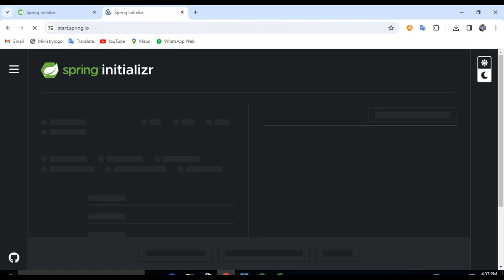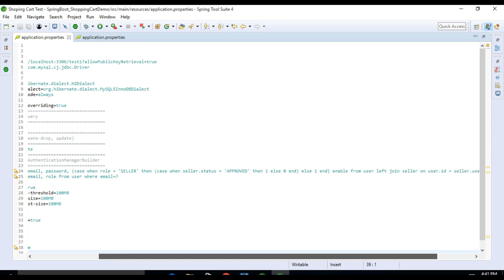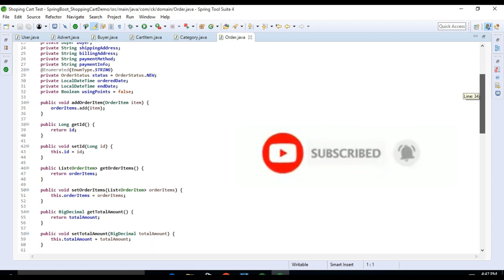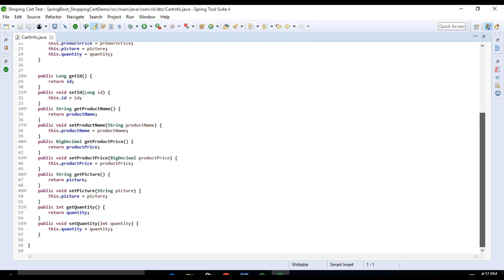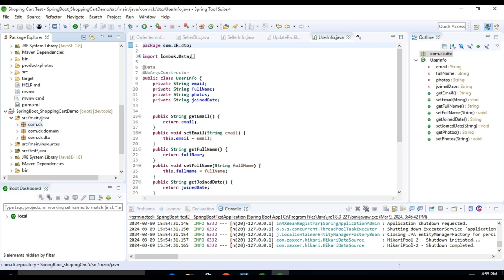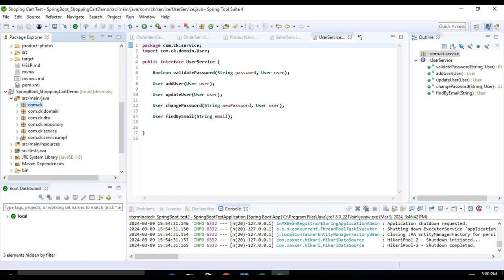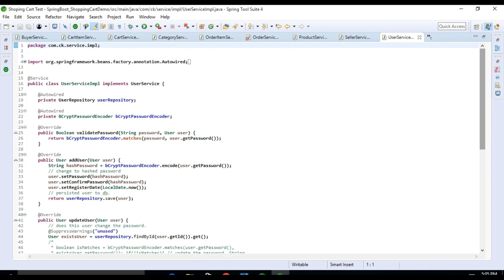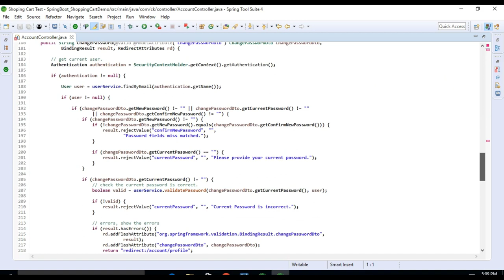Spring boot shopping cart part 1 II Source code II My SQL II Thymeleaf II Live Copy Paste Project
It is a full stack real time spring boot shopping cart application, in this project three roles Admin, Seller and a Buyer. Admin can reject and  approve different different Shop Seller.  Seller can add products, edit products, change delivery status, delete product from dashboard . Admin can change banner, reject shop seller, Buyer can register id, choice from category, product add to cart, delete from cart, increase or decrease product quantity, pay payment through credit card, debit card , download payment receipt etc. II Source code II My SQL II Thymeleaf II Live Copy Paste Project II  @CodeWithSinghCk